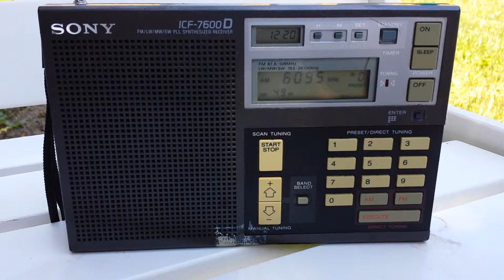The Emperor Rosko on the Mighty KBC 6095AM (07-06-14)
Here's another short QSL video, the legendary Emperor Rosko on the Mighty KBC 6095AM. The receiver shown in the video is the legendary SONY ICF-7600D from the early 80s. It's their first microprocessor controlled world receiver and was a huge success. The shortwave reception is very good and stable with excellent audio.

Tune in to the Mighty KBC's all american Sunday blasting all over Europe via shortwave radio on 6095kHz or listen online using the WebSDR receiver in Twente, NL.